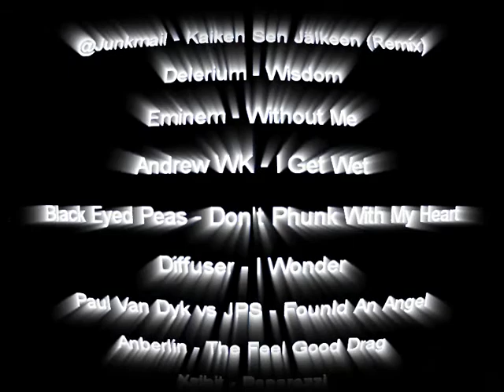R&Z - Proof Of The Evolution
Produced By: Olli "Zoanth" Koistinen

Featured Players:
Johan "River" Johansson
Olli "Zoanth" Koistinen

Paul Van Dyk vs. JPS - Found An Angel
Anberlin - The Feel Good Drag
Xzibit - Paparazzi